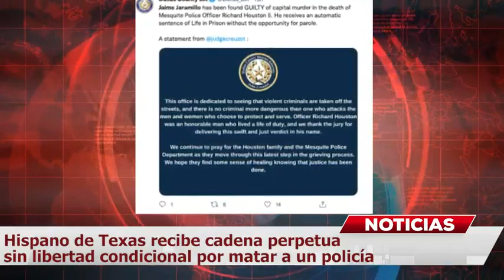Hispano de Texas recibe cadena perpetua sin libertad condicional por matar a un policía MundoNow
Un hombre fue sentenciado automáticamente a cadena perpetua sin libertad condicional luego de que un jurado lo declarara culpable de asesinato capital el miércoles 15 de septiembre por la muerte a tiros de un oficial de policía del área de Dallas en 2021.

Un jurado del condado de Dallas deliberó un poco más de una hora antes de encontrar a Jaime Jaramillo, de 38 años, culpable de la muerte a tiros del oficial Richard Houston el pasado 3 de diciembre frente a un supermercado Mesquite, reseñó The Associated Press.